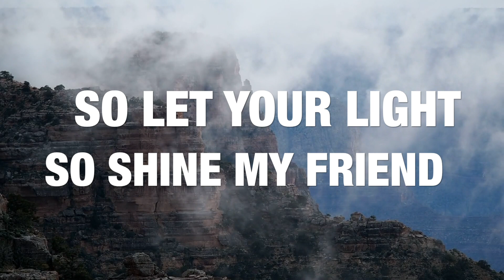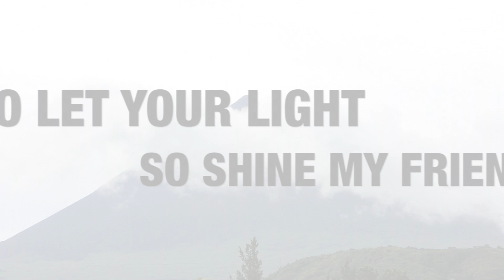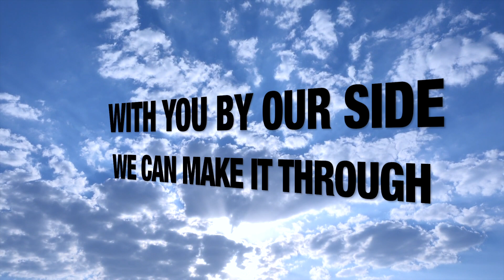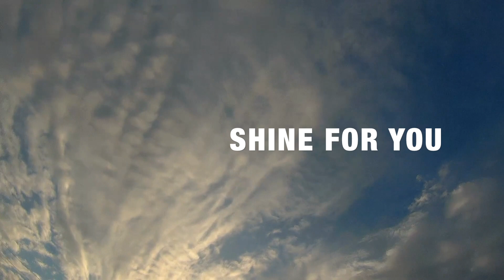Shine For You (Remix) - The KingdomSons [Lyric Video]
All around me I see broken faces
People all drowning at different paces
Sad from sorrows and sad from the grief
Trying to hide from the pain underneath

So let your light
So shine my friend
Like city on a hill
Let them come as they will
Open your heart
Give it all you've got
In the end it's worth it
God works through the worthless

I'll shine for you
Be the light that guides you to my King
I'll fight for you

We all know that we're very different
We're all called and we're all gifted
God has called us to be the light
In a world that's darkened
We must shine bright

Fighting the good fight
We're running the race
We'll finish the course
And we'll come in first place
With you by our side
We can make through
And we'll shine for you